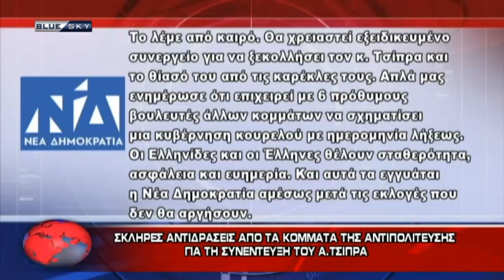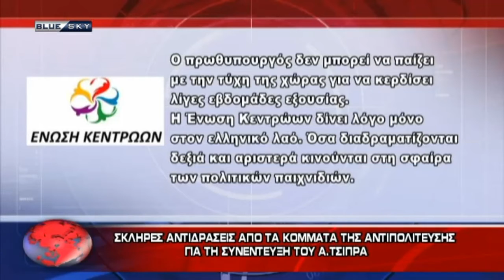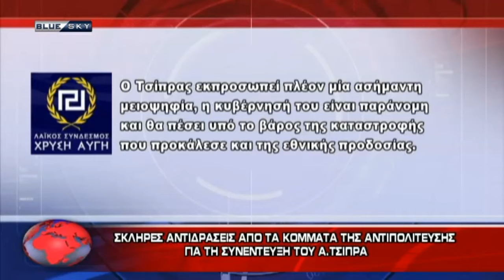ΔΕΛΤΙΟ ΕΙΔΗΣΕΩΝ 10/1/19